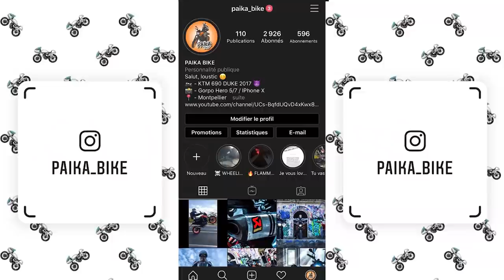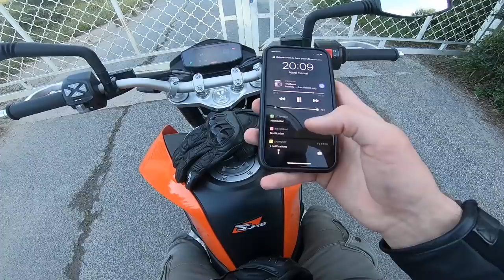PAIKA BIKE - JE TOMBE AVEC LE 690...😕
Aujourd'hui on se retrouve pour une nouvelle vidéo ou malheureusement je tombe avec le 690... Mais bon vu que j'allais pas vite il n'y a pas eu trop de dégâts, mais le jour d'après j'ai eu mal au dos et à la jambe droite... Maintenant je suis sur pieds et la moto réparée. En tout cas faites gaffe sur la route surtout quand il pleut et qu'il fait nuit.

En tout cas j’espère que le vidéo vous plaira et je suis sur INSTAGRAM, où je poste des photos et des story marrante 😉😂

MOTO :
- KTM DUKE 690 de 2017
- Poignée KTM
- Pot AKRAPOVIC

CAMERA :
- GoPro Hero 5/7
- Iphone X